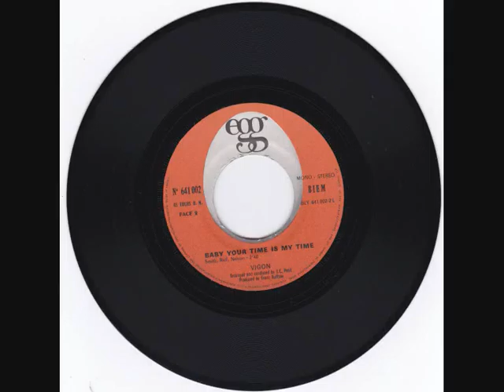vigon your time is my time